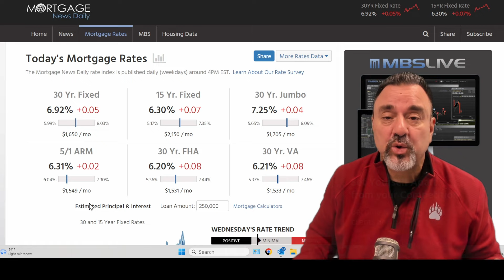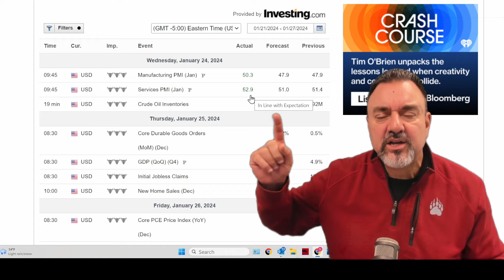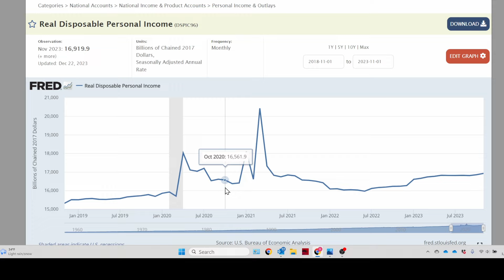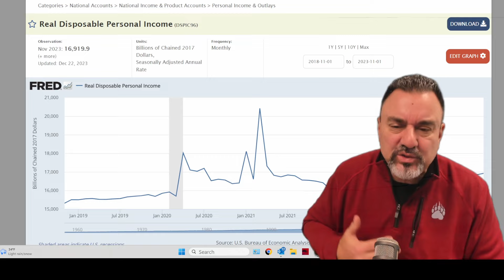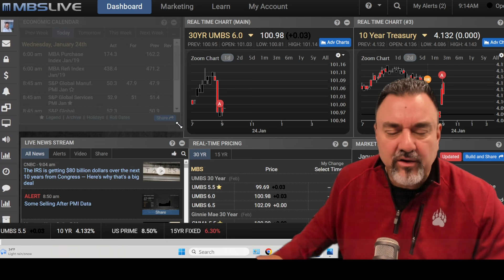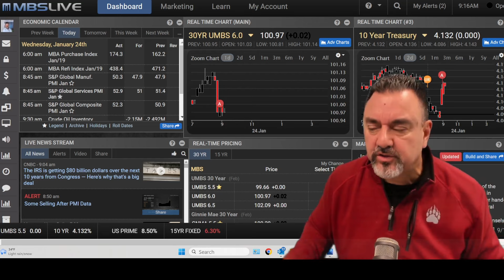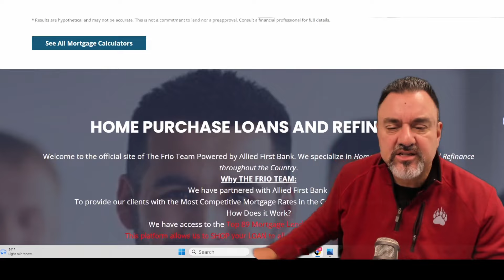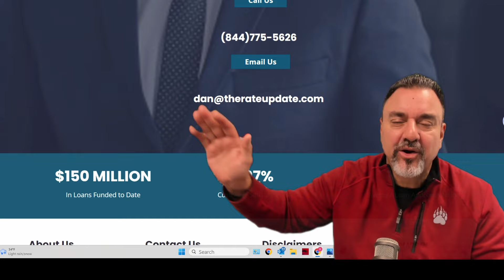Mortgage Rates and Housing Market -Why Todays Better Than Expected Economic News is BAD For Buyers